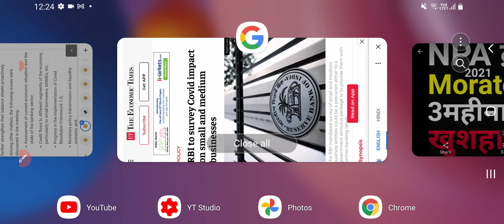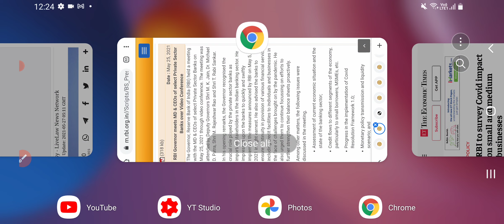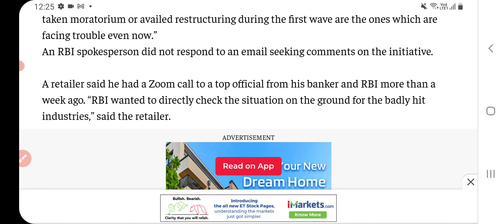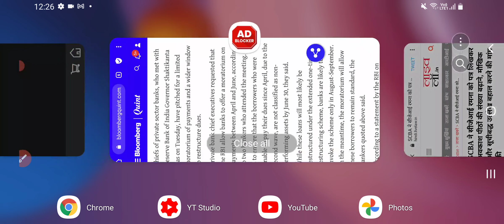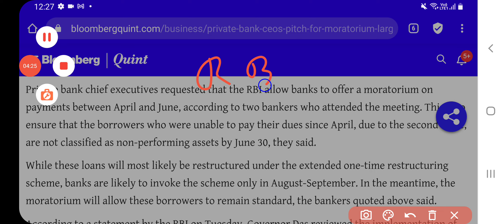RBI Loan Moratorium Extension 3.0 | Moratorium News | Supreme Court | NPA News | RBI Relief Package?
We Accept Online Payment Globally.

Moratorium,

Moratorium 1.0,

Moratorium 2.0,

Moratorium 3.0,

Moratorium Extension,

Loan Moratorium,

6 Month Moratorium Extension,

3 Month Moratorium Extension,

2 Year Moratorium Extension,

Kotak Moratorium,

UBI Moratorium,

Amex Moratorium,

NPA News,

Bank NPA,

Official Links:-